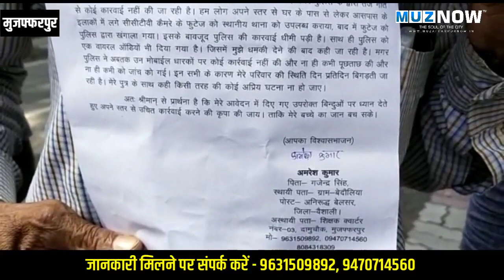पिछले आठ दिन से लापता है दामुचक का समीर, अभी तक कोई सुराग नहीं | Muzaffarpur | Bihar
पिछले आठ दिनों से काजीमोहम्मदपुर थाना क्षेत्र के दामू चौक से लापता छात्र समीर कुमार का सुराग नही मिलने से निराश परिजन शुक्रवार को पुलिस महानिरीक्षक गणेश कुमार से मुलाकात कर जल्द ही लापता छात्र समीर कुमार की बरामदगी की गुहार लगाई है। वही परिजन ने बताया 27 अगस्त की दोपहर में समीर किसी काम से घर से निकला जो आज तक घर नही पहुचा। जिसकी तलाश को लेकर काजीमोहम्मदपुर थाना में लिखित शिकायत दर्ज कराई गई। पुलिस के स्थिल गति के कारण आज आठ दिन हो गया है। लेकिन छात्र की बरामदगी नही हो पाई है।